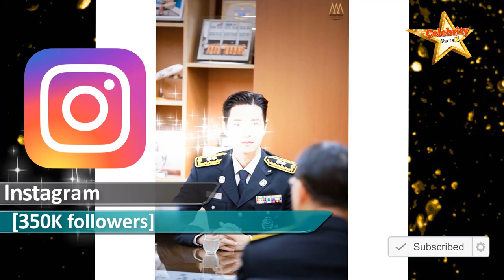Park Hae-jin (박해진) Lifestyle,Height,Weight,Age,Girlfriends,Family,Affairs,Biography,Net Worth,Salary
Park Hae-jin (박해진) Lifestyle,Height,Weight,Age,Girlfriends,Family,Affairs,Biography,Net Worth,Salary,DOB 🔥